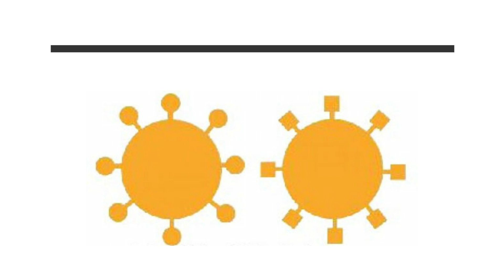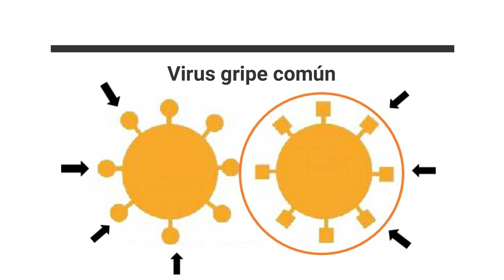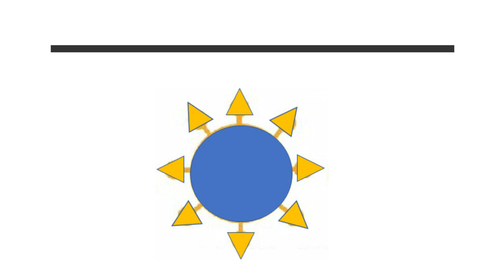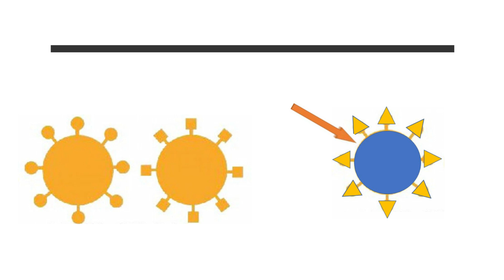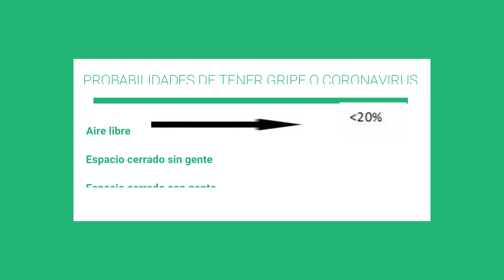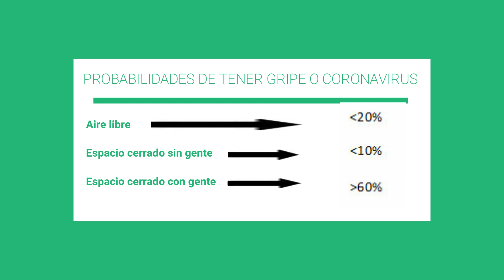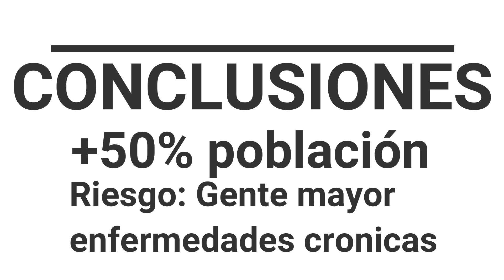💊COVID19 explicado por un microbiologo ESPAÑOL🔻💊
Todo lo que no sabes sobre el CORONAVIRUS
Aqui explico como microbiólogo todo sobre su transmisión, contagio, diferencias entre coronavirus y gripe normal, historia epidemica y otros.

Importante y todo el mundo tiene que ver.
Si pedís mas vídeos en los comentarios los publicaré.
Cuidaros mucho.